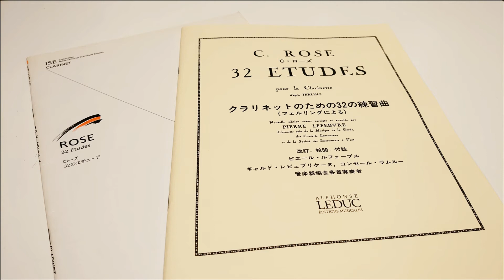C.Rose：32 Etudes No.12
C.ローズ：32のエチュードより 第12番
演奏：【クラリネット】工藤雄司
収録：練習室
使用楽器：Buffet Crampon ”Festival”
マウスピース：Licostini
リガチャー：JLV Ligature Platinum
リード：Vandoren Traditional 3